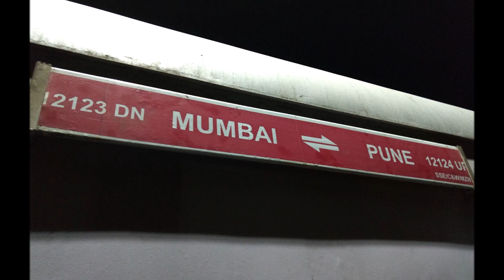12124 DECCAN QUEEN 90th BIRTHDAY CELEBRATION & DECORATIONS - 2019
Due to Corona viirus 12123/4 LEGENDARY DECCAN QUEEN CANNOT RUN ON HER BIRTHDAY.

So presenting to you Last Year's Celebrations of the DECCAN QUEEN and its decoration
We got a chance to Decorate the Deccan Queen's lcoc #21894.

Enjoy the Scenes of the Birthday of the Queen From PUNE to MUMBAI

Also 12124 DECCAN QUEEN ONBOARD JOURNEY WILL DEPART on my channel at sharp 5:15 pm